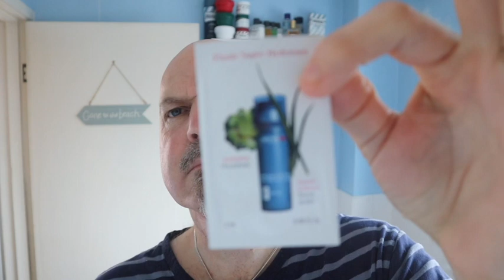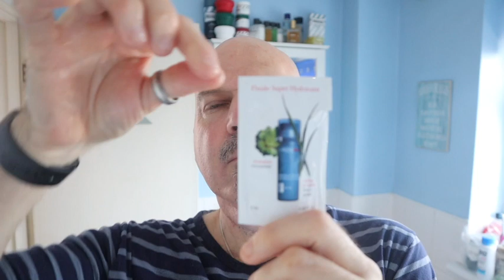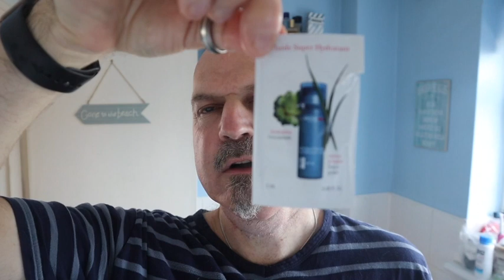The sunday shave #60 with Andy and Mr Taylors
This is  The Sunday Shave with me Andy

TOBS: Mr Taylors Shaving Cream
Wilkinson Sword: Two piece razor
Astra: Blades
Wilkinson Sword: Original  Shaving Brush
Thayers: Witch Hazel
Fluide: Super hydrated moisturizer
The gentleMans: Aftershave

Shaving should be fun not a chore